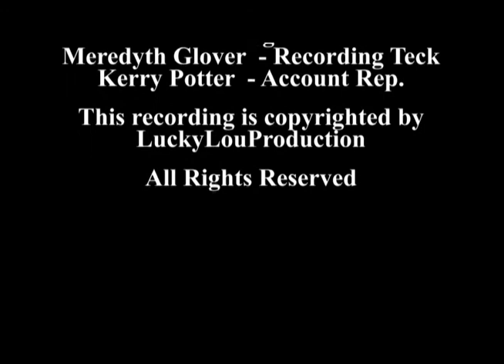East Ramapo Underground Radio May 2015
East Ramapo Underground Radio Show hosted by Peggy Hatton & Antonio Luciano. What is happening in the East Ramapo School District. What is going  on with the Budget this year? We have a mega hero award this month. Also, the three desperados make the loser list this month.
This and much more in the exciting episode. Next month the station is moving to WRCR-1700AM.

show was heard live on May 8, 2015.